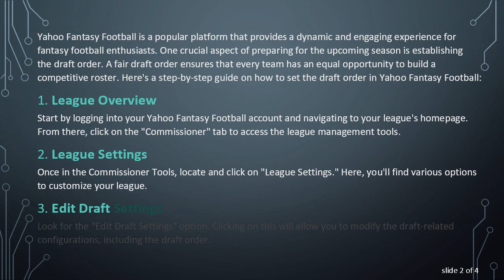Setting Draft Order in Yahoo Fantasy Football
Learn how to establish the draft order for your Yahoo Fantasy Football league to kick off the season with a fair and exciting selection process. Explore step-by-step instructions on configuring draft settings in Yahoo Sports Fantasy Football.

Yahoo Fantasy Football is a popular platform that provides a dynamic and engaging experience for fantasy football enthusiasts. One crucial aspect of preparing for the upcoming season is establishing the draft order. A fair draft order ensures that every team has an equal opportunity to build a competitive roster. Here's a step-by-step guide on how to set the draft order in Yahoo Fantasy Football:

League Overview

Start by logging into your Yahoo Fantasy Football account and navigating to your league's homepage. From there, click on the "Commissioner" tab to access the league management tools.

League Settings

Once in the Commissioner Tools, locate and click on "League Settings." Here, you'll find various options to customize your league.

Edit Draft Settings

Look for the "Edit Draft Settings" option. Clicking on this will allow you to modify the draft-related configurations, including the draft order.

Manually Set Draft Order

Choose the option to "Manually Set Draft Order" if you want to customize the order yourself. This is often done to replicate offline drafts or accommodate specific requests from league members.

Randomize Draft Order

If you prefer a randomized order for fairness, select the "Randomize Draft Order" option. Yahoo Fantasy Football will automatically shuffle the draft order, introducing an element of chance.

Save Changes

After setting the draft order according to your preference, be sure to save the changes. This action will finalize the draft order for your league.

Review and Communicate

Double-check the draft order to ensure accuracy. Once confirmed, communicate the draft order to all league members, keeping everyone informed and excited for the upcoming draft.

Conclusion

Establishing the draft order is a crucial step in the pre-season preparations for any fantasy football league. Whether you opt for a manual setup or let Yahoo Fantasy Football randomize the order, ensuring fairness is key to a successful and enjoyable season for all participants. By following these simple steps, you can set the stage for a competitive and entertaining fantasy football experience on Yahoo.